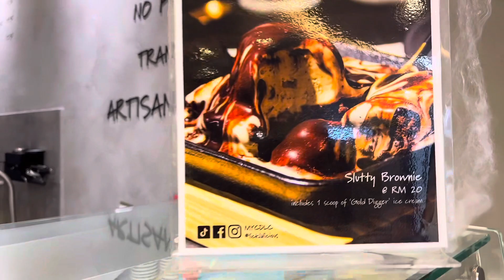Best ICE-CREAM in Malaysia 😋